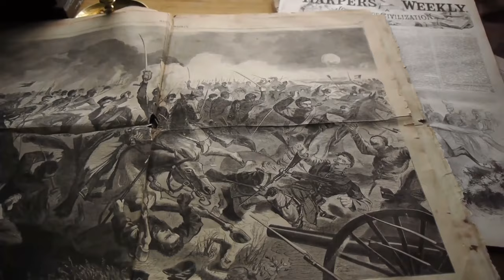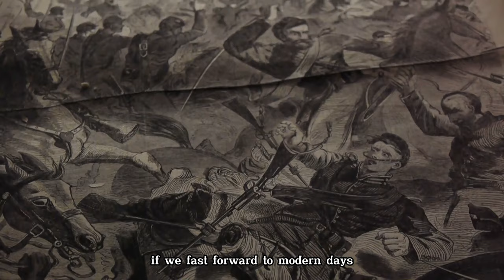Entire History Of Warfere 1300 B.C - Today.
In this history documentary, we explore the history of war from the beginning to the end. From world war 1 to world war 2, we'll take you on a journey through the most brutal and destructive wars in human history.

Don't miss out on this heart-wrenching documentry about the history of war. Watch it now and learn about the origins of war, the causes of war, and the consequences of war. With over four hours of footage, this documentary is sure to educate and horrify you!

0:00 Intro
0:38 1300 B.C.
2:00 Revolutionary War
5:06 The American Civil War
8:43 World War 1
12:06 Summary